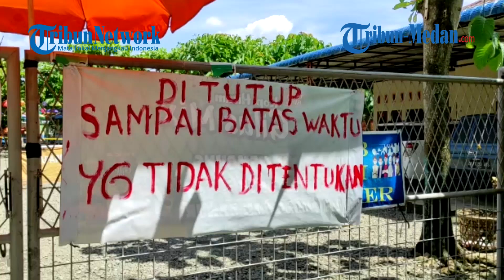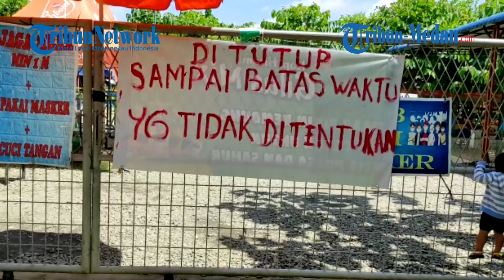Kolam Renang Pondok Cabe Tutup, Banyak Warga Kecele Sudah Jauh Datang, Akhirnya Piknik Dadakan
TRIBUN-MEDAN.COM, MEDAN - Ratusan pengunjung tempat wisata Kolam Renang Pondok Cabe kecewa karena kolam renang tutup disaat momen liburan.

Pasalnya, pengunjung yang sudah tiba di lokasi wisata tak bisa masuk karena pintu ditutup.

Selain itu, terlihat pula papan informasi yang bertuliskan kalau penutupan belum diketahui sampai kapan.

Kekecewaan pertama kali disampaikan oleh Aris, salah satu pengunjung yang datang dari Medan Sukaramai.

Ia kecewa lantaran sudah memboyong istri dan keponakannya jauh-jauh namun ternyata lokasi yang dituju sedang tutup.

Aris mengaku tidak mengetahui soal penutupan yang dilakukan manajemen kolam renang.

Ia dan keluarganya hanya berpatokan kepada informasi yang berasal dari internet yang menyebutkan kolam renang masih beroperasi.

"Rencana mau mandi-mandi, kolam renangnya tutup. Padahal tempatnya enak. Udah sering, harganya pun terjangkau udah gitu dapat minuman,” kata Aris saat diwawancarai Selasa (1/06/2021).

Kekecewaan serupa juga disampaikan oleh Adi, warga Kecamatan Percut Seituan.

Ia kecewa lantaran sudah mempersiapkan berbagai hal untuk dibawa ke kolam renang.

Adi bersama anak dan istrinya telah membawa tikar dan juga makanan yang dibawa dari rumah.

Karena mengetahui baru mengetahui tempat yang dituju tutup ia terpaksa menggelar tikar yang dibawa di parkiran mobil yang tersedia di depan kolam renang.

Adi menyebutkan tak mungkin langsung pulang kerumahnya karena sudah terlanjur jauh-jauh datang dari Percut Seitian ke kolam renang pondok cabe yang berada di Jalan Balai Desa, Kecamatan Patumbak.

"Kecewa udah jauh-jauh kemari. Ya makan-makan disini dululabang. Daripada pulang kecewa. Lihat itu rame-rame gelar tikar sambil makan-makan," kata Adi saat ditemui di parkiran mobil kolam renang pondok cabe, Kecamatan Patumbak, Deliserdang.

Pantauan di lokasi, terlihat puluhan kendaraan bermotor terpaksa putar balik setelah mengetahui tempat wisata air pondok cabe ditutup.

Terlihat mereka yang kecewa terpaksa menggelar tikar di halaman depan sambil menyantap makanan yang dibawa dari rumah.

Diberitakan sebelumnya, kolam renang pondok cabe ditutup oleh kepolisian dan otoritas setempat karena dinilai melanggar protokol kesehatan.

Terlihat pula di dalam kolam renang dipasangi garis polisi berwarna kuning hitam.

Penutupan sendiri ditutup sejak 23 Mei 2021 yang dilakukan oleh tim satgas Covid-19 dan kepolisian.